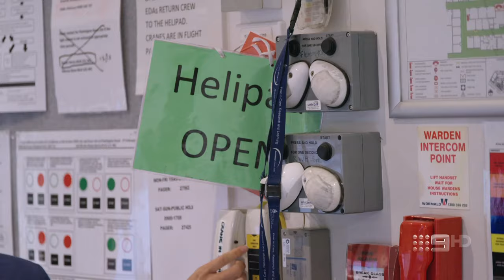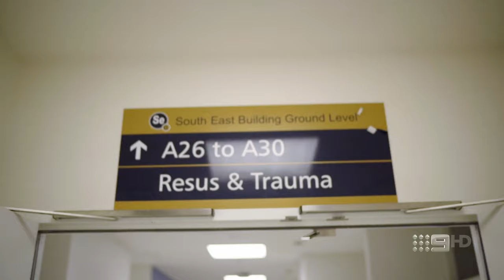Emergency Australia - S02E06